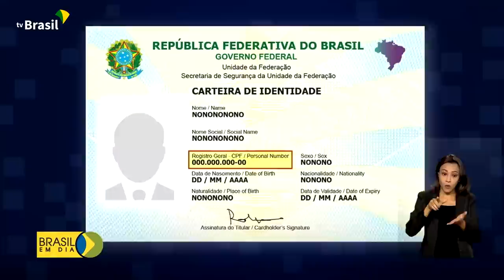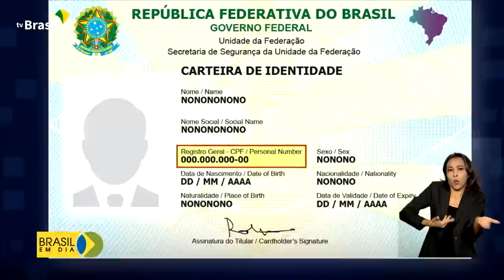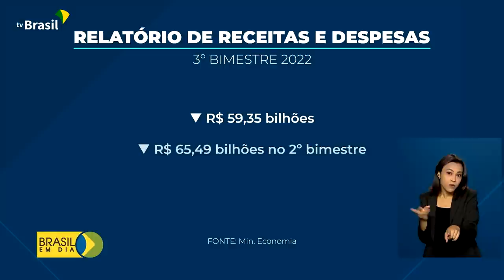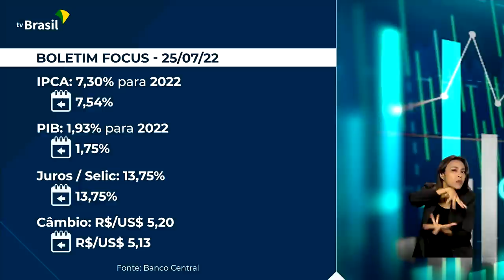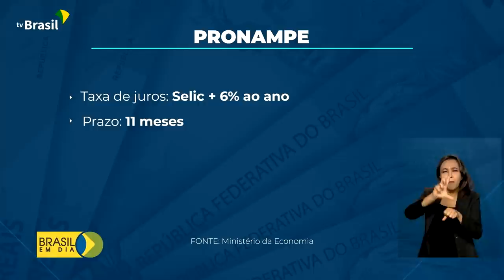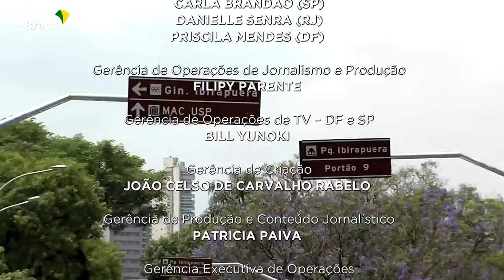Brasil em Dia - 26 de julho de 2022